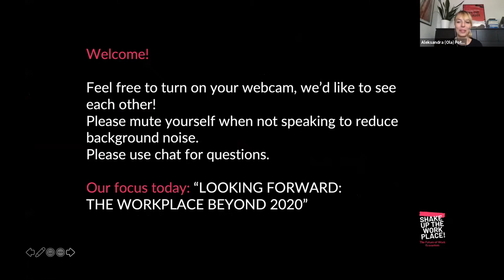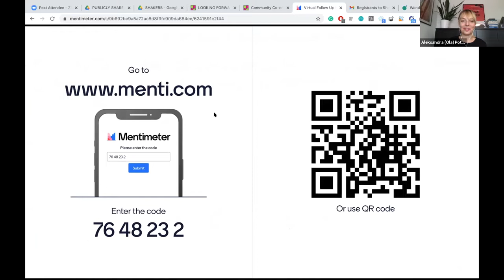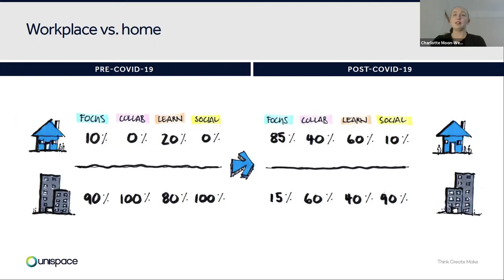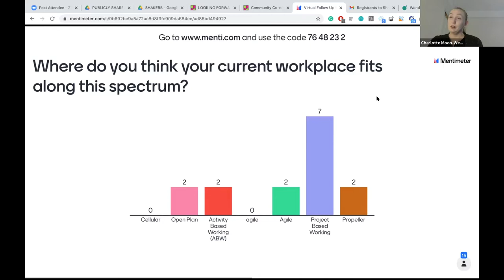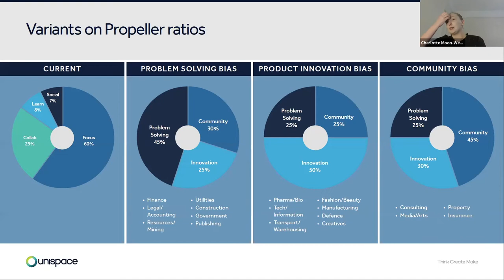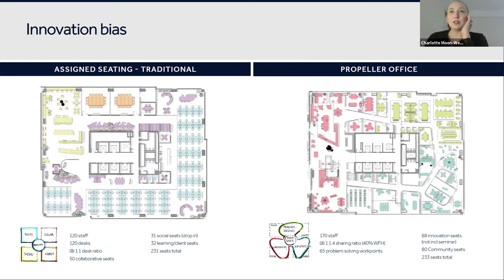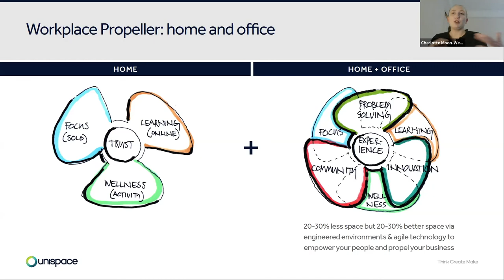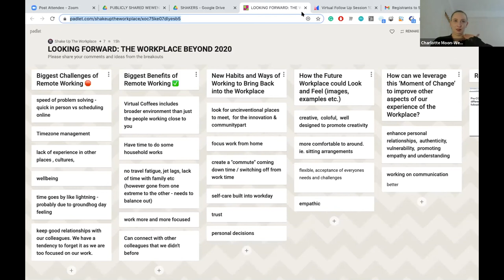Virtual Dialog #8: The Workplace beyond 2020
Charlotte Moon West, Senior Strategy Associate at Unispace, tackled questions such as: Is the traditional office obsolete? Is working from home the new norm? Is there a generational shift at play propelling us forwards? Learn more about the new workplace design framework she introduced in this interactive session facilitated by our own Aleksandra Potrykus.